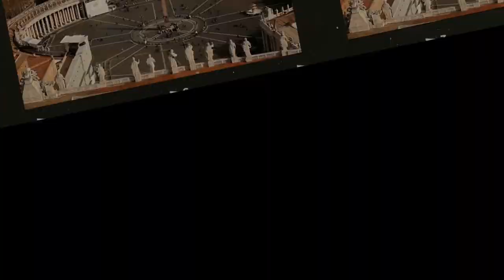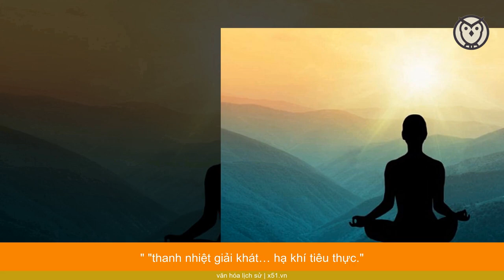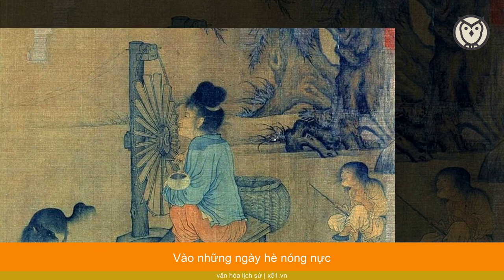KHÁM PHÁ CÁCH VƯỢT QUA MÙA HÈ NÓNG BỨC CỦA NGƯỜI XƯA DÙ KHÔNG CÓ ĐIỀU HÒA, TỦ LẠNH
Mỗi khi mùa hè tới, chúng ta lại phải đối mặt với một vấn đề, đó là ngoài trời thì nóng như nồi hấp, còn trong nhà thì lạnh như hầm chứa đá, bị cả cái nóng lẫn cái lạnh dày vò. Điều hòa đặt ở trung tâm căn phòng thì rất mạnh, gió lạnh thổi vù vù khiến chúng ta không ngừng hắt hơi. Tuy nhiên nếu không bật điều hòa thì có lẽ càng mệt mỏi hơn.